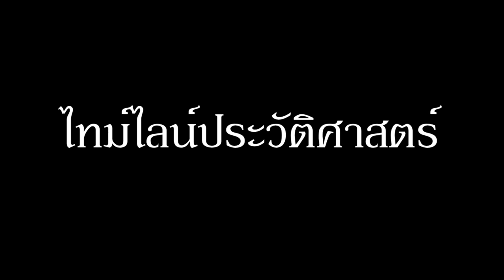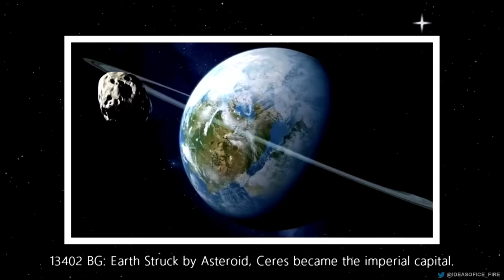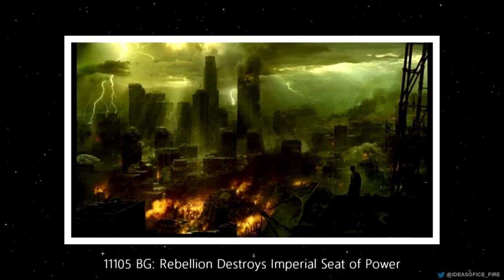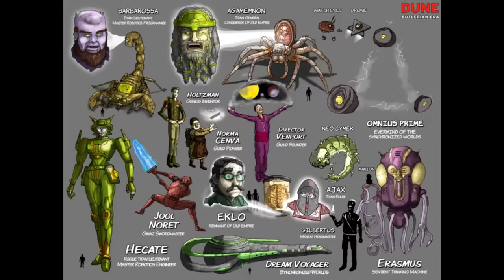สรุปเรื่องราวจักรวาล ดูน Dune ตั้งแต่ต้นจนจบ | Dune ทั้ง 8 ภาค, The Butlerian Jihad, ประวัติศาสตร์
คลิป สรุุปเรื่องราวจักรวาล ดูน Dune ตั้งแต่ต้นจนจบ  ประวัติศาสตร์, The Butlerian Jihad, Dune ทั้ง 8 ภาค นี้เป็นการนำเรื่องราวทั้งหมดที่ผมได้ทำสรุปไว้มารวมกัน

00:00 ไทม์ไลน์ประวัติศาสตร์
04:51 The Butlerian Jihad
01:13:26 Dune ภาค 1
01:31:43 Dune Messiah ภาค 2
01:49:11 Children of Dune ภาค 3
02:09:37 God Emperor of Dune ภาค 4
02:39:55 Heretics of Dune ภาค 5
02:56:16 Chapterhouse: Dune ภาค 6
03:13:03 Hunters of Dune ภาค 7
03:35:56 Sandworms of Dune ภาค 8

True Wallet : SpotWorld1
กสิกรไทย : 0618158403